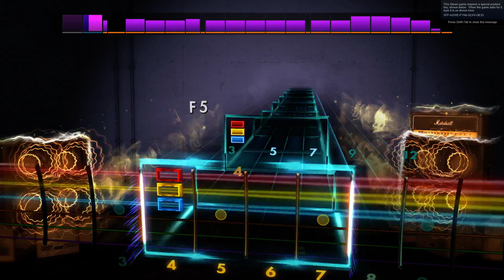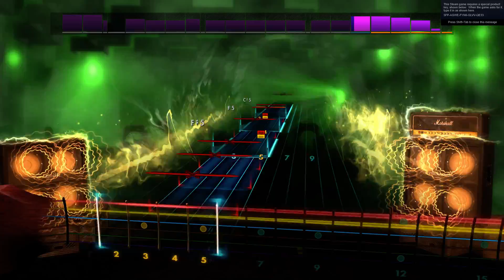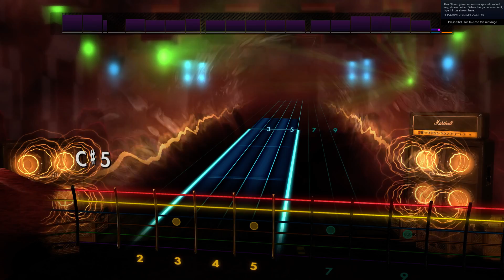Rocksmith2014 gravity hold out hope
cc
tab by id3m4